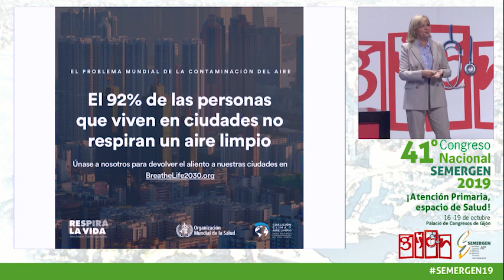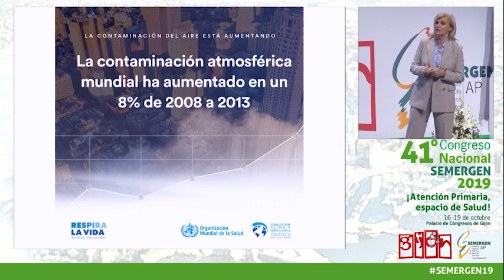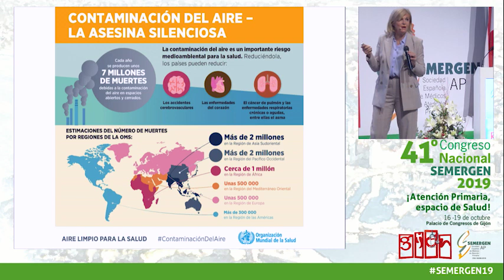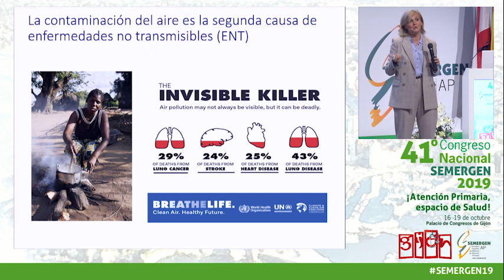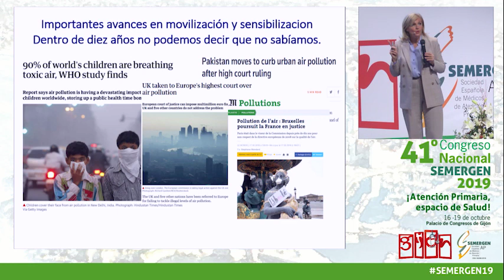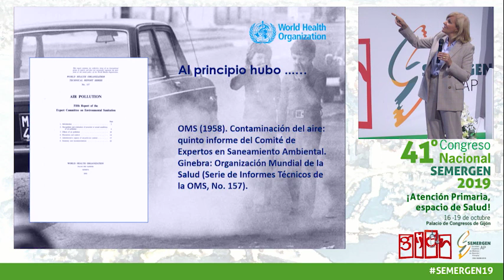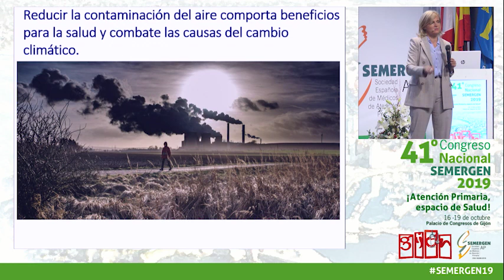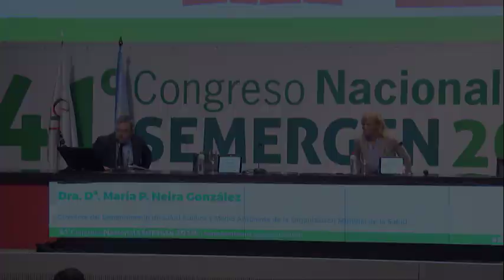Contaminación del aire y salud urbana. Conferencia Dra. María P. Neira González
Conferencia de Dra. María P. Neira González en la clausura de 41º CONGRESO NACIONAL SEMERGEN GIJON 2019

Presentador
Dr. D. Antonio Fernández Fernández

Ponente
Dra. Dª. María P. Neira González